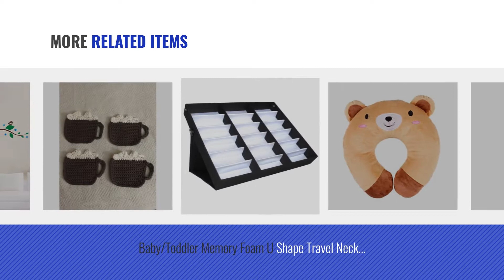Top 10 Home Décor By Owl [ Winter 2018 ]: Owl Wonderland Bookends - Cute Lightweight Baby Owls -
New! 2019 Black Friday / Cyber Monday Bookends Deals and Updates.

Black Friday / Cyber Monday Owl Wonderland Bookends - Cute Lightweight Baby Owls - Great Decor for Little Ones by Owl Wonderland

Black Friday / Cyber Monday Display 40 PCS for Sunglasses Eyewear Glasses Rack Holder Stand Display with Mirror by OWL

Black Friday / Cyber Monday Owl Tea Light Candle Holder With LED Flickering Tea Light, Rustic Brown Home Decor Design by Owl Things

Black Friday / Cyber Monday 2 PCS Owl LED Plug in Night Light for Kids- Wall Lamp Take Good Care Children Sleep Light by FuWinet

Black Friday / Cyber Monday Owl Plast Battery Storage Box Organizer by Owl Plast

Black Friday / Cyber Monday Baby/Toddler Memory Foam U Shape Travel Neck Pillow Various Cute Animal Designs (Bear) by The Crafty Owl